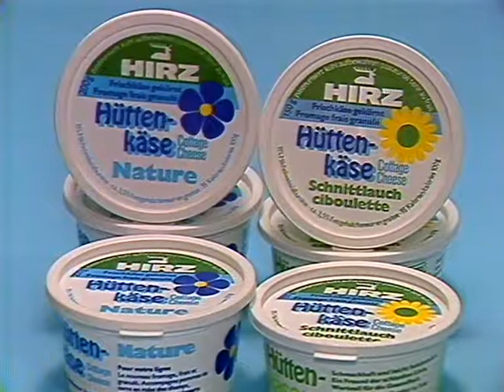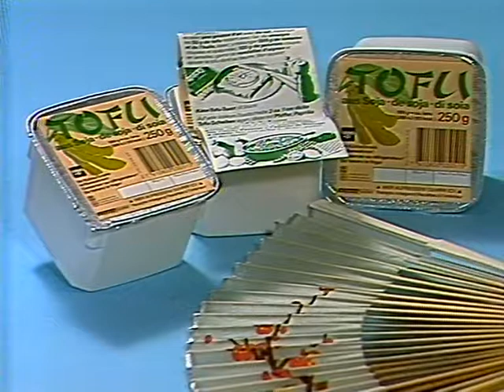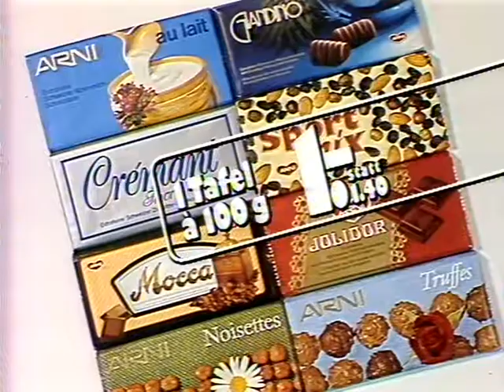Coop Mittwochstudio, Folge 441 vom 19. Februar 1986